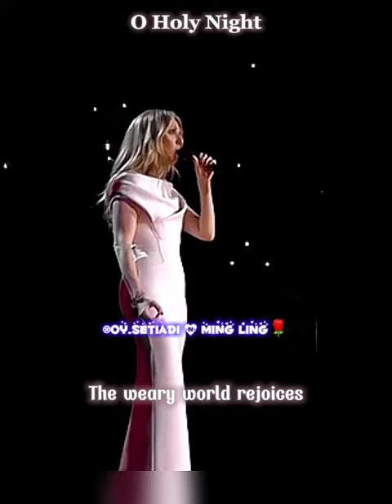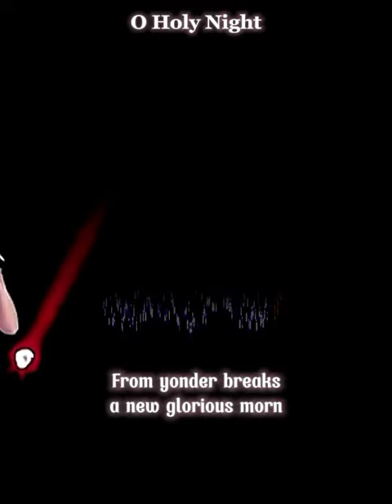💕🎄🎅O HOLY NIGHT🎅🎄💕